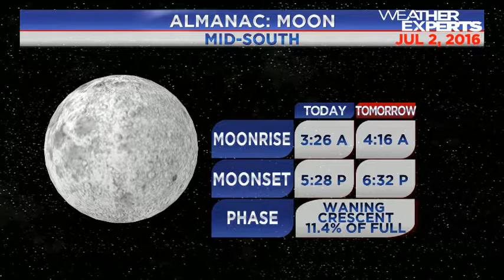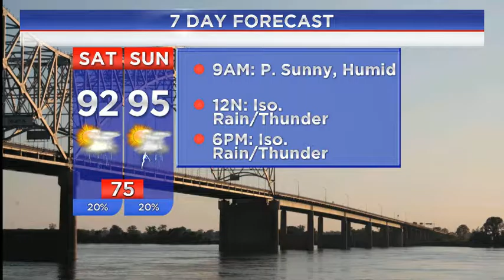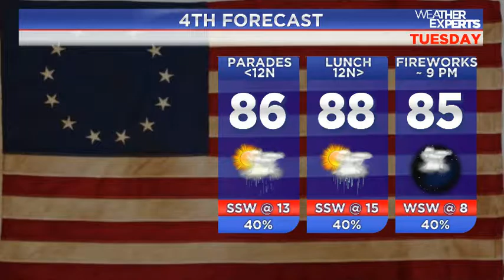WREG-TV Weather Overtime for Saturday 7.2.16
WREG Meteorologist Austen Onek takes an in-depth look at the forecast for the IndependenceDay2016 HolidayWeekend.